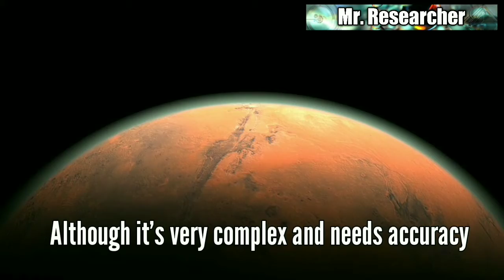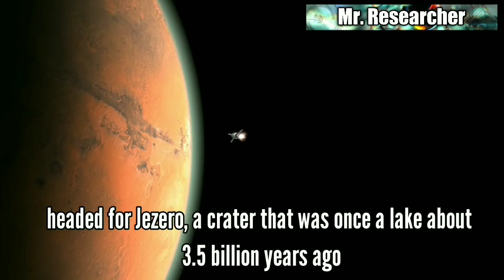NASA'S PERSEVERANCE Rover will Bring MARS rocks to EARTH | NASA Mars Rover 2020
Topics I have covered
1) NASA Mars Rover 2020,
2) Mars Rover 2020,
3) Perseverance Rover,
4) Nasa perseverance Rover,
5) Mars mission 2020,
6) Mars sample return,
7) Mars 2020,
NASA'S PERSEVERANCE ROVER WILL BRING MARS ROCKS TO EARTH

One of the key tasks for Perseverance is to drill up to 39 rock cores that look interesting enough to merit additional inspection on Earth.

Nasa will Send a robotic spacecraft to Mars, grab some rocks and dirt and bring those back to Earth.
Although it's very complex but NASA and the European Space Agency think that  they can finally do this, tossing the rocks from one spacecraft to another before the samples finally land on Earth in 2031

The first step of this epic undertaking, known as Mars sample return, starts soon with Perseverance, the next NASA rover. It is scheduled to liftoff on July 30, headed for Jezero, a crater that was once a lake about 3.5 billion years ago, and is a promising place where signs of past life on Mars could be preserved.

    Each sample of rock and dirt, weighing about half an ounce, will be sealed in an ultraclean cigar-size metal tube and will be brought back to the earth.